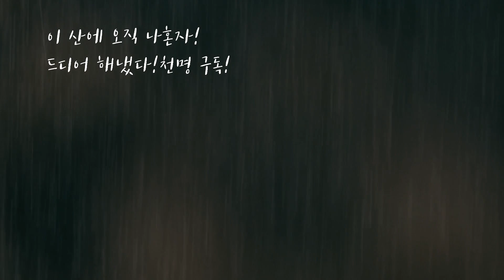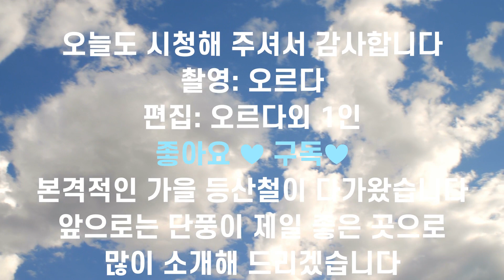북설악산 신선봉 등산│미시령-신선봉-화암사 코스│금강산 찾아가자~일만이천봉♬│호락호락하게 보여주지 않았다..ㅣ설악산 추천코스ㅣ백두대간ㅣ화암사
안녕하세요~ 오르다 트레킹입니다
제가 이번에 다녀온 산은
설악산 중에서 제일 북쪽에 위치해서 북설악산 이라고 하고
금강산  일만이천 봉우리중에서, 남측에 위치한 첫 봉우리 이라고도 합니다
백두대간 하시는 분들은 아마 ..이정도만 말해도 다 아시리라 생각되는데요~
맑은 날 가시면 설악산 울산바위가 한눈에 들어오는 아주 멋진 경관을 자랑하는 곳입니다!
호락호락하게 보여주지 않았던 곳,, 북설악산!
조금은 힘든 산행이였는데요ㅜㅜ
북설악산은 어떤 모습인지..궁금하시다면~
이번 영상도 즐겁게 시청 부탁드립니다^^